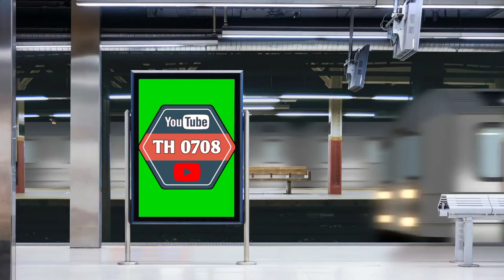Hujan || Rain || مطر || वर्षा || [ Video & Audio No Copyright ]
Hujan || Rain || مطر || वर्षा
Video & Audio No Copyright

Alat Alat:
• Hp Vivo Y12
• Apk Kine Master (Edit Video)
• Apk PixelLab (Edit Thumbnail)

Video & Audio Ini Adalah Asli Hasil Dari Rekaman Handphone Saya,

Sengaja Saya Atur Lisensi nya Sebagai Creativ commons, Barang Kali Kawan Kawan Mau Menggunakan Video Ini Sebagai Background Untuk Video Musikalisasi Puisi Dan Sebagainya.
Dengan Syarat Menyertakan Link Sumber.

Mohon Maaf Jika Video nya Kurang Bagus Karena Memang Rekamnya Hanya Menggunakan Hp Yang Kualitas Kameranya Kurang Bagus.

Semoga Bermanfaat.
Sukses Buat Kita Semua

Hello Friends,,,
This Video & Audio Is The Original Result Of My Mobile Recording,

I deliberately set the license as Creative commons, maybe friends want to use this video as a Background For Video Musicalization Poetry And So On.
With Terms Include Source Link.

Sorry if the video is not good because it's only recorded using a cellphone Camera quality is not good

Success always for all of us